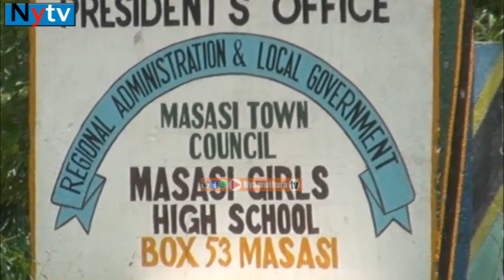Sikiliza Ushuhuda wa Mzee John Mkania Mtaalamu wa Mahesabu Masasi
Sikiliza Ushuhuda wa Mzee John Mkania Mtaalamu wa M ahesabu